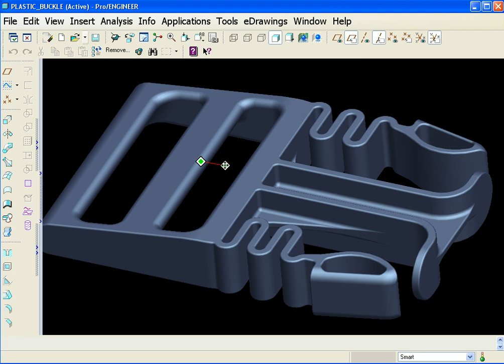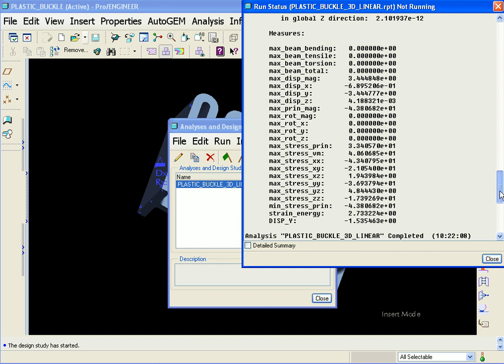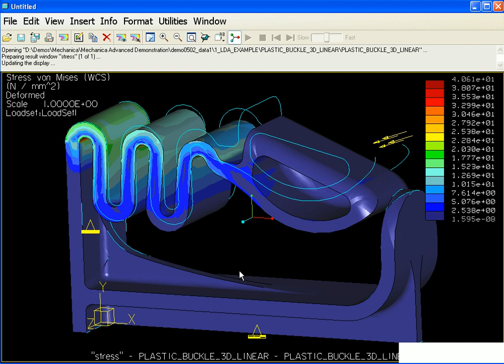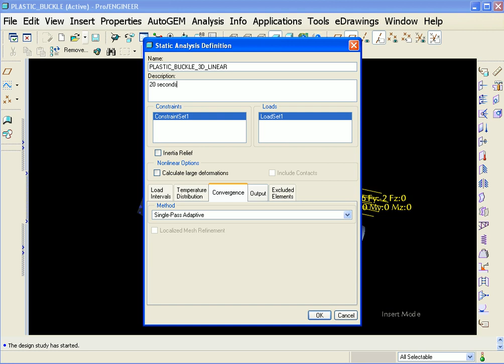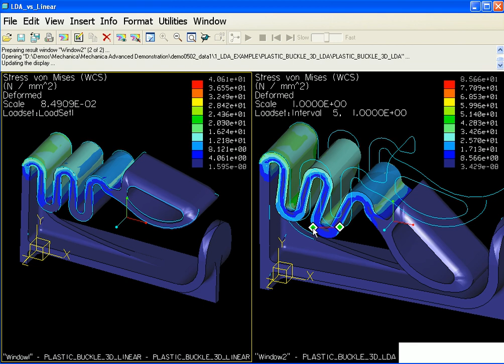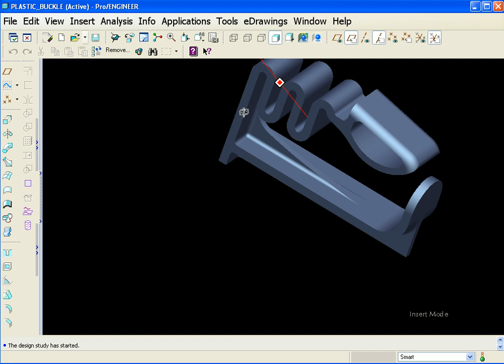1 LDA EXAMPLE